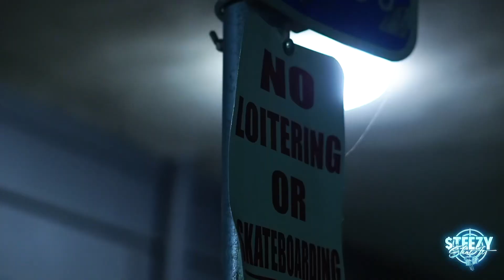MCF Tre - Ain’t that shit funny (official music video)